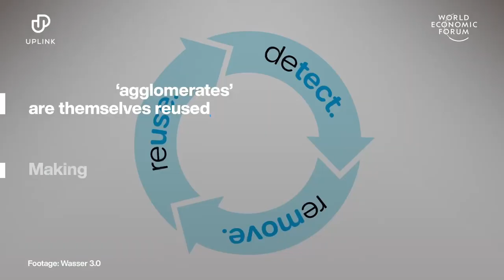This Company has Invented a Fast Way to Remove Microplastics from Water | Uplink | WEF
Find out how this company has invented a fast way to remove microplastics from water using fluorescent dye.